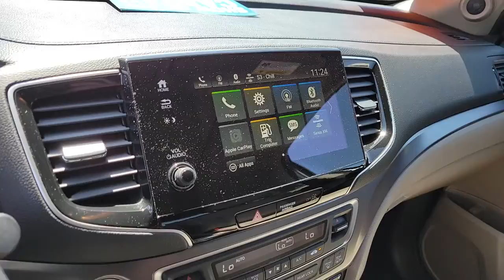2020 Honda Pilot Henderson, Las Vegas, Laughlin, St George, Flagstaff, NV H221206A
Platinum White Pearl [LISTING TYPE] 2020 Honda Pilot available in Henderson, Arizona at Findlay Honda Henderson. Servicing the Las Vegas, Laughlin, St George, Flagstaff, NV area.
2020 Honda Pilot EX-L 2WD - Stock#: H221206A - VIN#: 5FNYF5H51LB020603

Side Impact Beams,Dual Stage Driver And Passenger Seat-Mounted Side Airbags,Collision Mitigation-Front,Blind Spot Information (BSI) System Blind Spot,Collision Mitigation Braking System (CMBS) + FCW and Cross Traffic Monitor,Tire Specific Low Tire Pressure Warning,Dual Stage Driver And Passenger Front Airbags,Curtain 1st, 2nd And 3rd Row Airbags,Airbag Occupancy Sensor,Rear Child Safety Locks,Outboard Front Lap And Shoulder Safety Belts -inc: Rear Center 3 Point, Height Adjusters and Pretensioners,Back-Up Camera,Heated Front Bucket Seats -inc: 10-way power driver's seat adjustment, power lumbar support, 2-position memory, 4-way power passenger's seat adjustment and head restraints at all seating positions,8-Way Driver Seat,Passenger Seat,60-40 Folding Split-Bench Front Facing Manual Reclining Fold Forward Seatback Rear Seat w/Manual Fore/Aft,Manual Tilt/Telescoping Steering Column,Fixed 60-40 Split-Bench 3rd Row Seat Front, Manual Fold Into Floor, Manual and Adjustable Head Restraint,Leather/Metal-Look Steering Wheel,Front Cupholder,Rear Cupholder,Valet Function,HomeLink Garage Door Transmitter,Cruise Control w/Steering Wheel Controls,Distance Pacing,HVAC -inc: Underseat Ducts, Headliner/Pillar Ducts and Console Ducts,Illuminated Locking Glove Box,Driver Foot Rest,Interior Trim -inc: Metal-Look Instrument Panel Insert, Metal-Look Door Panel Insert, Metal-Look Console Insert and Chrome/Metal-Look Interior Accents,Full Cloth Headliner,Leather Door Trim Insert,Leather/Metal-Look Gear Shifter Material,Driver And Passenger Visor Vanity Mirrors w/Driver And Passenger Illumination,Day-Night Auto-Dimming Rearview Mirror,Full Floor Console w/Covered Storage, Mini Overhead Console w/Storage, Conversation Mirror and 3 12V DC Power Outlets,Front And Rear Map Lights,Fade-To-Off Interior Lighting,Carpet Floor Trim,Cargo Area Concealed Storage,Trunk/Hatch Auto-Latch,Cargo Space Lights,Door Mirrors,Instrument Panel Bin, Interior Concealed Storage, Driver / Passenger And Rear Door B